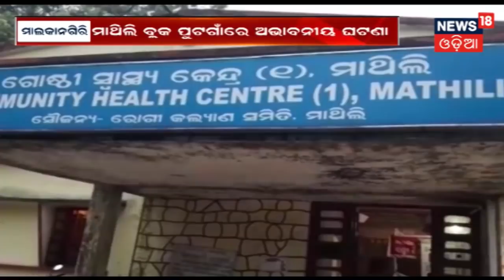Mayurbhanjରେ ପୋଖରୀରେ ବୁଡି ୩ ଭଉଣୀଙ୍କର ମୃତ୍ୟୁ | BHARAT 360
ମୟୁରଭଞ୍ଜରେ ପୋଖରୀରେ ବୁଡି ୩ ଭଉଣୀଙ୍କର ମୃତ୍ୟୁ . ବାରିପଦା ବଡ଼ବିଲକୁ ଗାଁ ରେ ଏହି ଅଘଟଣ ଘଟିଛି . ପୋଖରୀକୁ ଗାଧେଇବାକୁ ଯାଇଥିଲା ବେଳେ ୩ ଭଉଣୀ ବୁଡି ଯାଇଛନ୍ତି .